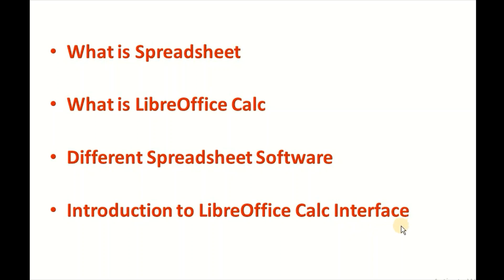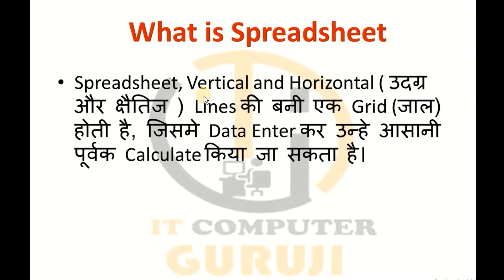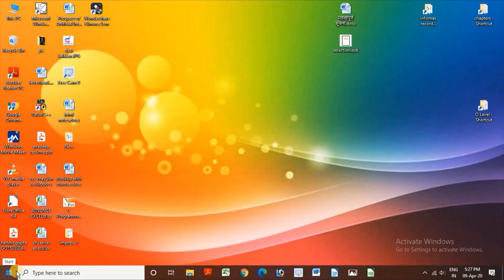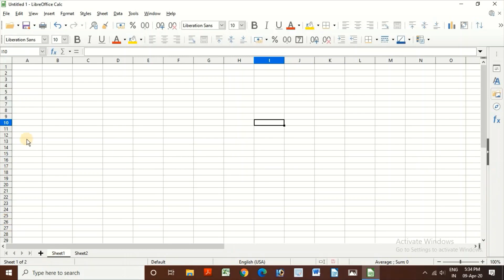Introduction to LibreOffice Calc in Hindi | What is LibreOffice Calc in Hindi(Class - 1)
इस वीडियो में हम जानेंगे लिब्रेऑफिस कैल्क का परिचय |  लिब्रेऑफिस कैल्क क्या होता है
Introduction to LibreOffice Calc Interface in Hindi

आईटी कंप्यूटर गुरूजी चैनल पर आपका बहुत बहुत स्वागत है